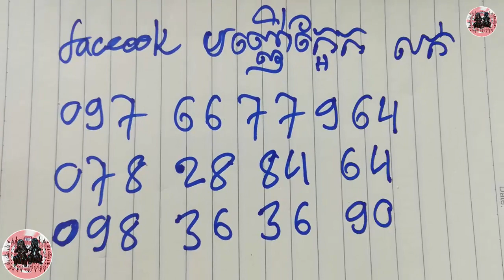ស្នេហ័ជ្រូកព្រៃ ខ្លាំងណាស់​ - Khmer Magic Daiiy